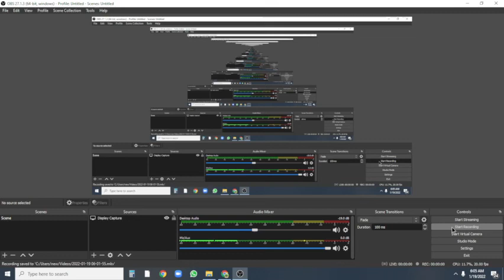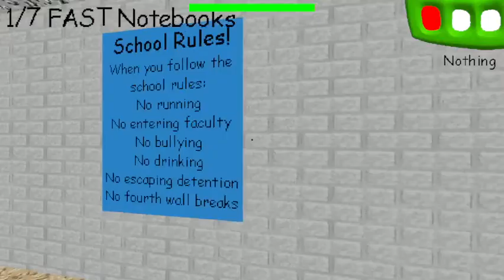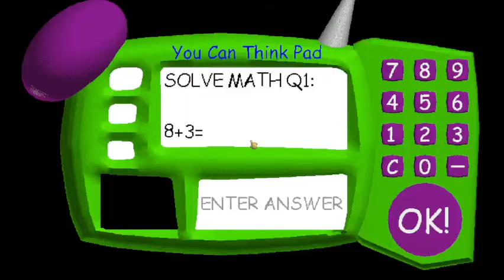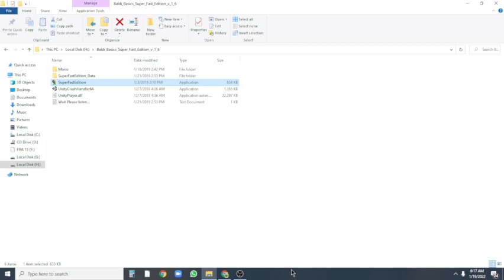Gameplay Baldis basics super duper ultra fast ( unbeatable and HORRIBLE)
This gotta sweep dude ruins my day and baldi is spaming his own ruler to death